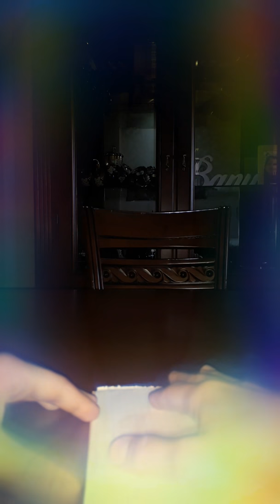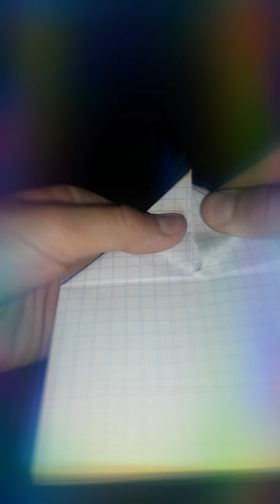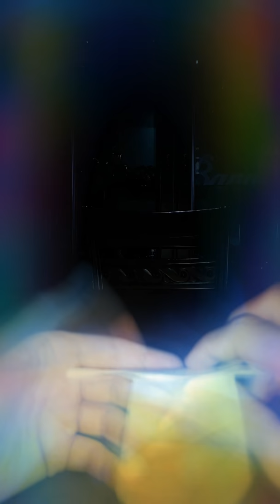11 июля 2019 г.